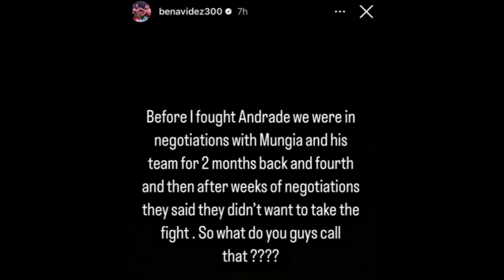David Benavidez Disrespects Jaime Mungia After his Win Vs Ryder.